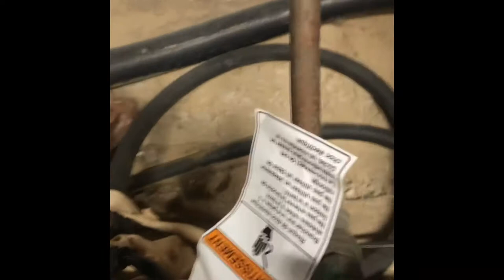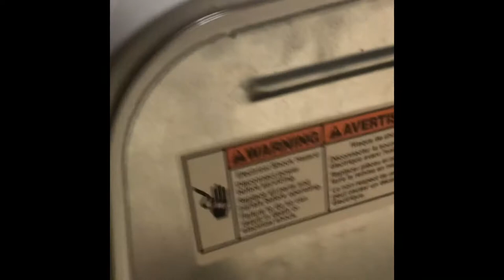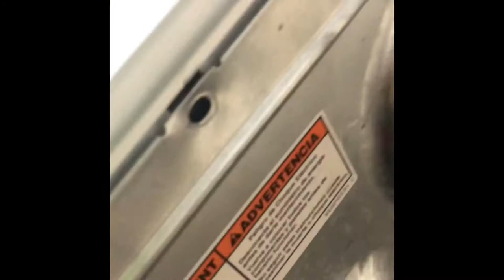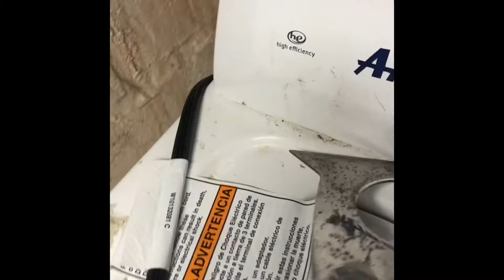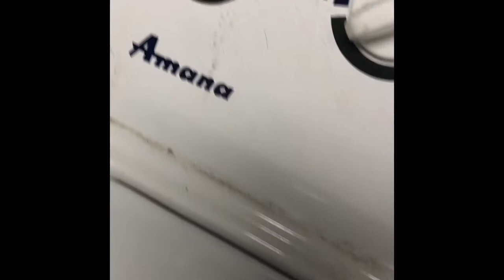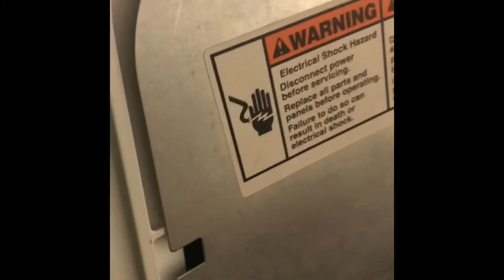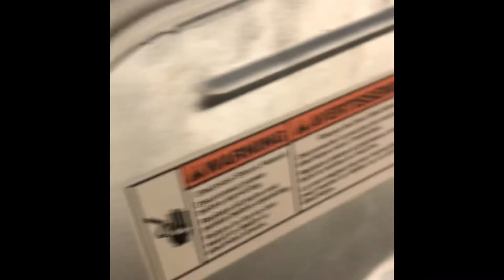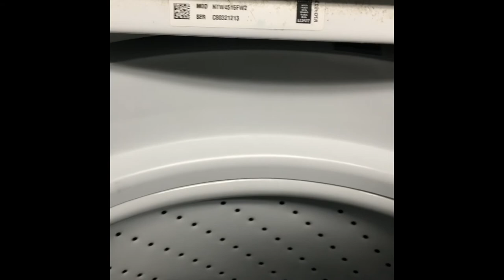Amana - Washing machine model NTW4516FW2 Inside Top leaking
How to fix Amana top load washing machine model NTW4516FW2 leak inside rear of washer.

Check if water is dripping from water inlet valve, turn off water valve(s) to see if leak stops.

Clothes washer was dripping cold water inside machine when wash was finished. Leak stopped when cold water supply valve was off...

Tools required:
* Nut Driver or Phillips Screwdriver
* Pliers or Channel Locks
* Paint scraper or putty / joint compound knife
* Water Inlet Valve W11210463

If you like this video and would like to support further efforts, here’s a small way you can help and also get something valuable in return:

Get a nice maintenance log here: